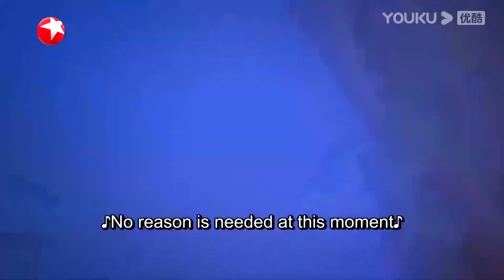金晨看周晓鸥唱歌想到自己爸爸？！尼坤热舞金晨都想上去一起嗨了！ | 追光吧2 | 金星xNichkhun尼坤xDimash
| 追光吧！2 | 金星xNichkhun尼坤x宋雨琦x金晨x吴建豪x张卫健x吴镇宇xDimash

【追光吧！2】《追光吧！2》打破年龄壁垒和流量界限，集结21位不同年龄、不同风格的偶像哥哥同台竞技，展现唱跳功力，绽放男性魅力。